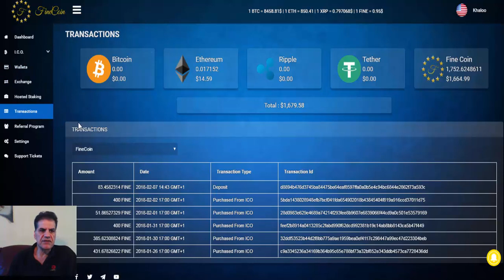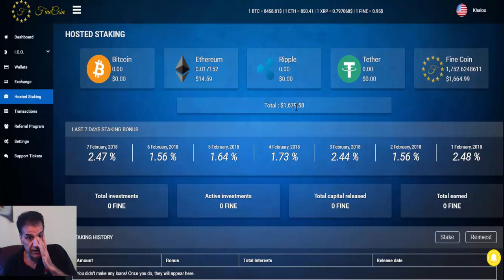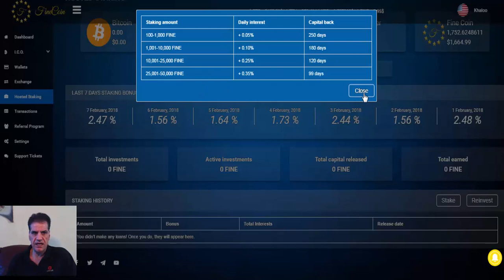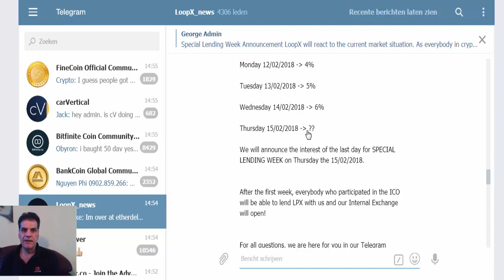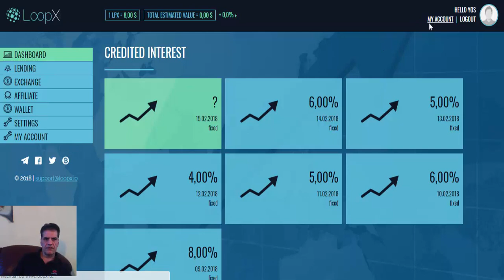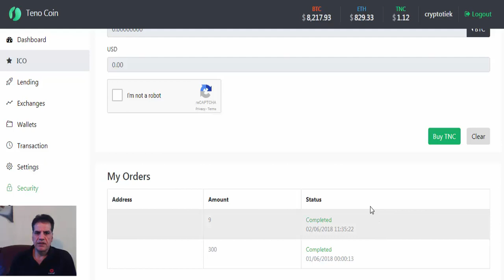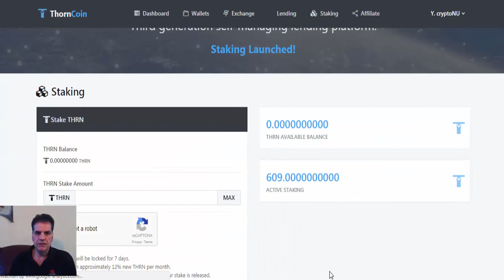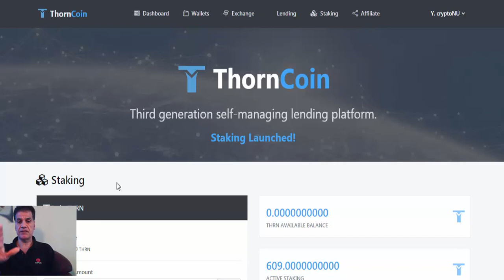Update for FineCoin, TenoCoin, Loopx, ThornCoin